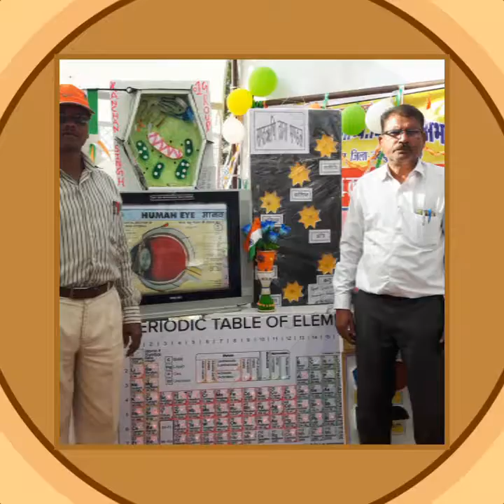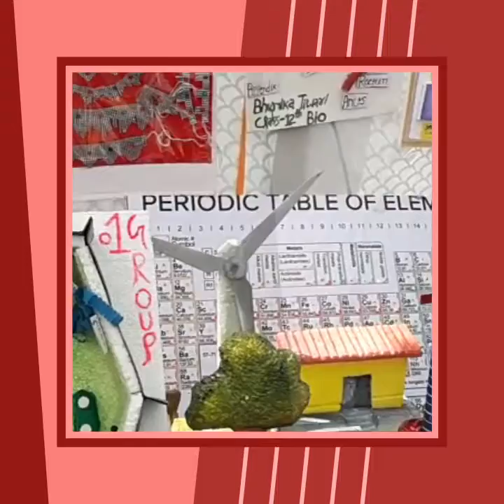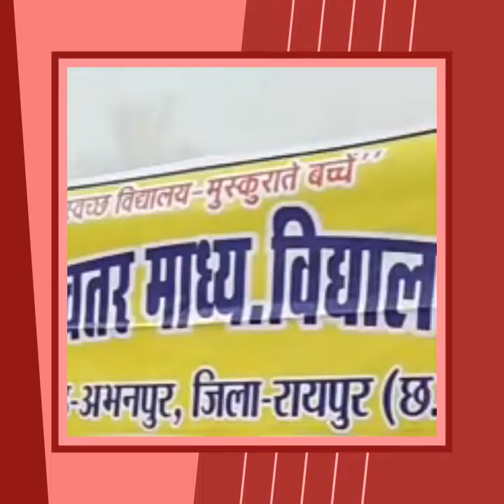लइका मड़ई 2018 रायपुर ।TLM ..Hemant kumar sahu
Govt-Girls Higher Secondary School ABHANPUR. Hemant kumar sahu